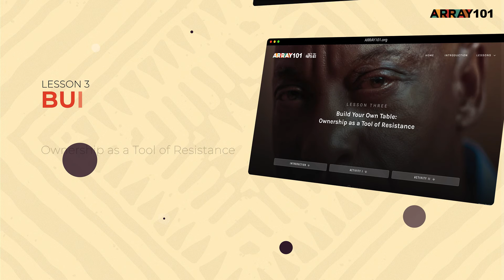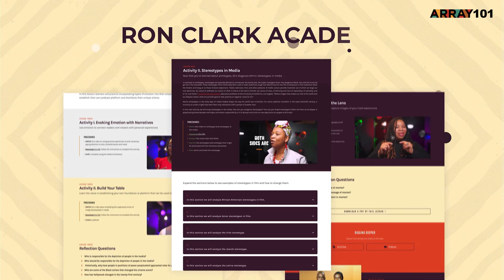THEY'VE GOTTA HAVE US Learning Companion | ARRAY 101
Ava DuVernay’s Peabody Award-winning narrative change collective ARRAY announced the launch of the ARRAY 101 THEY'VE GOTTA HAVE US Learning Companion. Available for free at ARRAY101.org, the initiative provides educational materials based on the limited series THEY'VE GOTTA HAVE US, created by Simon Frederick. This marks the fifth learning companion from ARRAY 101, having previously released guides for COLIN IN BLACK AND WHITE, SELMA, WHEN THEY SEE US and SANKOFA.

Featuring interviews with Hollywood trailblazers such as Whoopi Goldberg, Debbie Allen, and Laurence Fishburne, ARRAY Releasing’s THEY’VE GOTTA HAVE US is a timely look at the impact of art, activism, and race on decades of cinema. ARRAY’s new learning companion helps learners engage with topics around representation in storytelling and resistance in Hollywood with interactive activities. This digital curriculum is designed for learners of all ages.

About ARRAY 101
ARRAY 101 is an online education initiative delivering dynamic social impact learning guides for ARRAY Releasing films and ARRAY Filmworks original content. Available to educational organizations and institutions, and to the public for free, ARRAY 101 expands the mission to amplify storytelling by Black artists, people of color and women directors of all kinds. Previous ARRAY 101 learning companions include DuVernay’s Emmy and Peabody Award-winning limited series WHEN THEY SEE US, the Oscar-nominated feature film SELMA, and the celebrated ARRAY Releasing film SANKOFA from legendary filmmaker Haile Gerima.